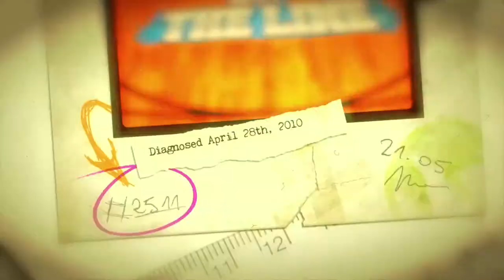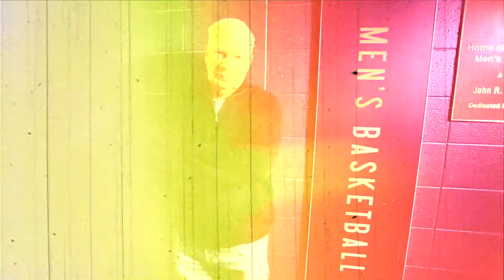DIGGER PHELPS Interview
Interview with legendary basketball coach and Analyst, Digger Phelps